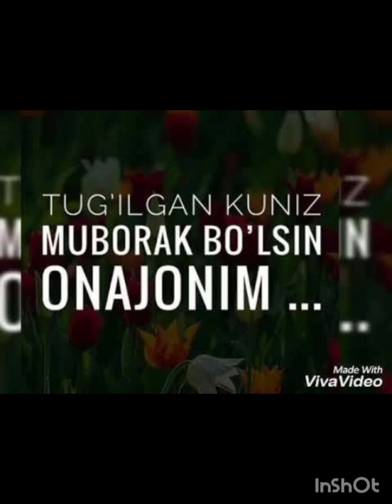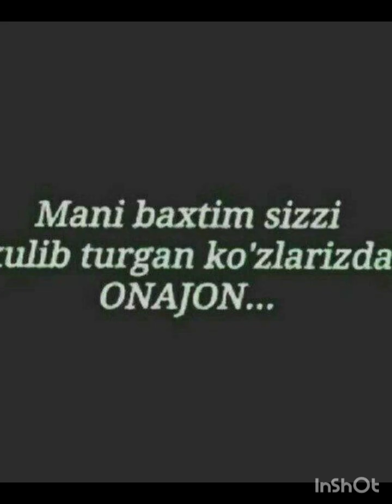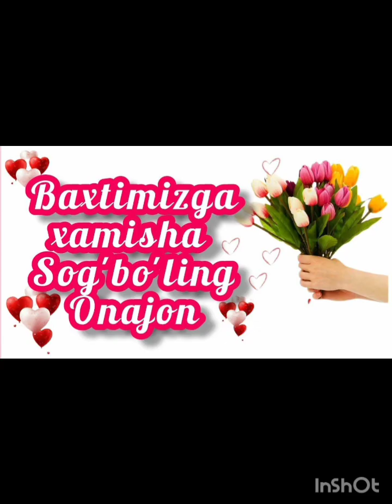Raʼnoxon onajonimiz tavallud ayyomingiz bilan (Kutilmagan qoʼngʼiroq)